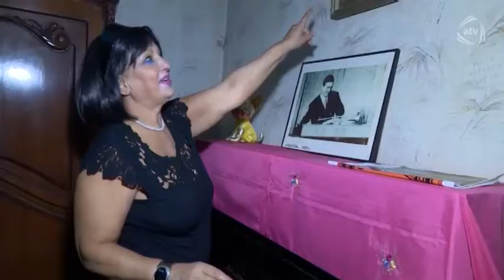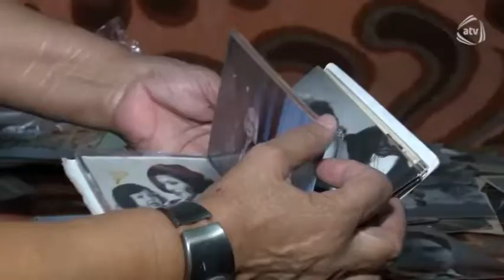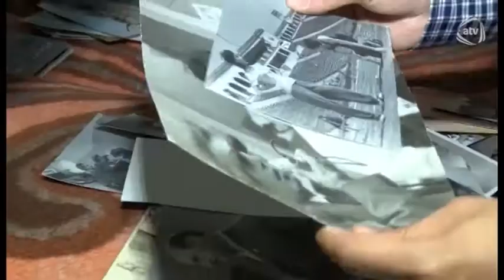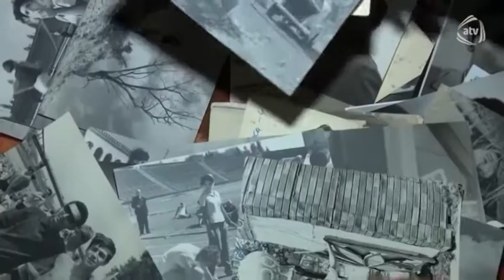10dan sonra (20.10.2015)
Aparıcı: Yusif Ağayev

Qonaqlar: Abbas Bağırov, Ənvər Sadığov, Suğra Bağırzadə, Ceyhun məşqçi, Rəna Səlimova